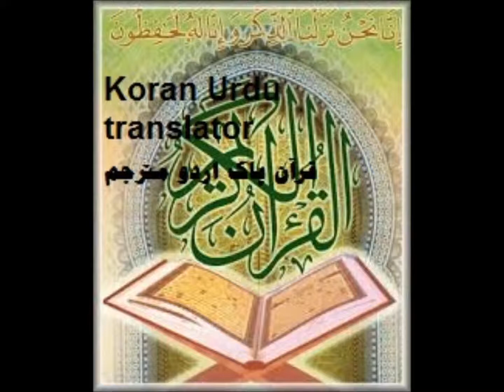071 نوح Nooh Sudais Shuraim Erdu قرآن پاک اردو مترجم